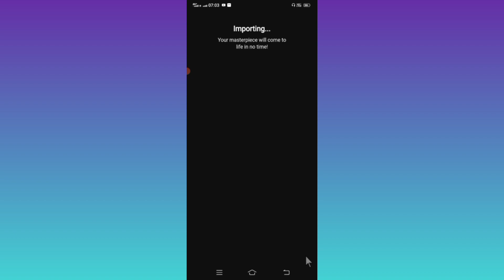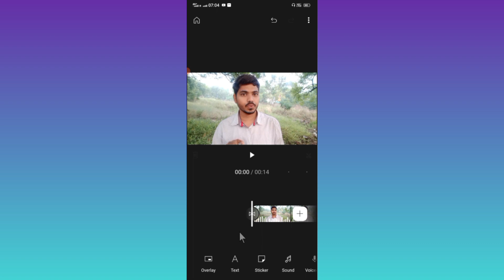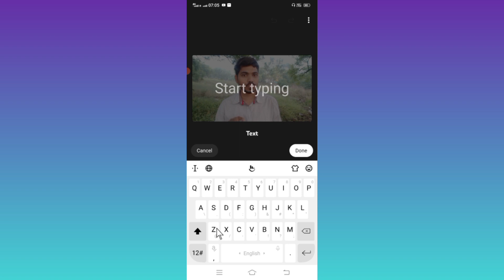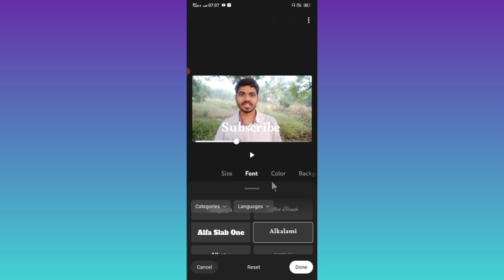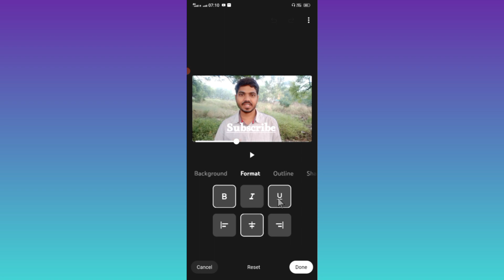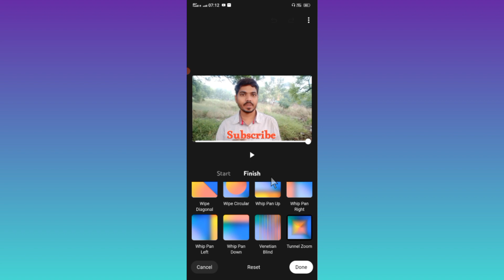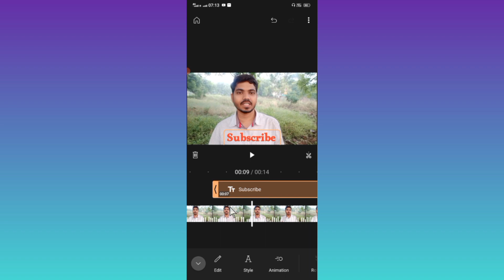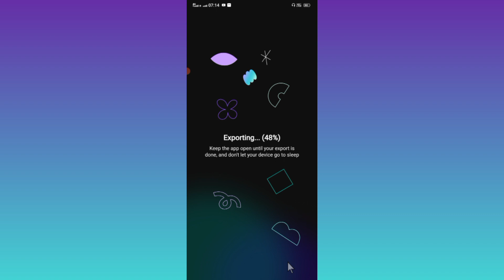Video Me Text Kaise Add Kare YT Create